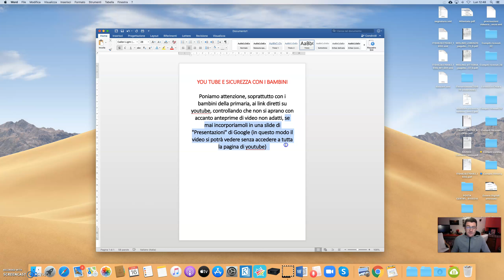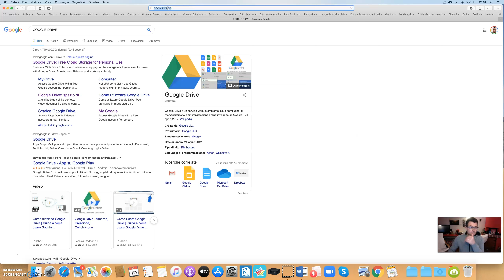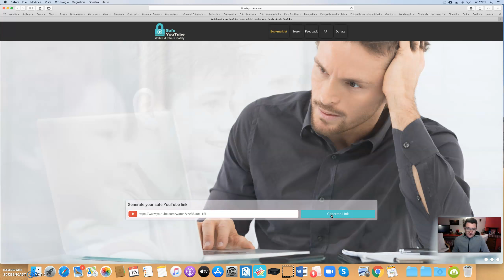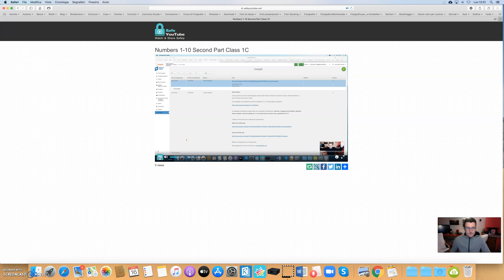YouTube e sicurezza a casa e a scuola